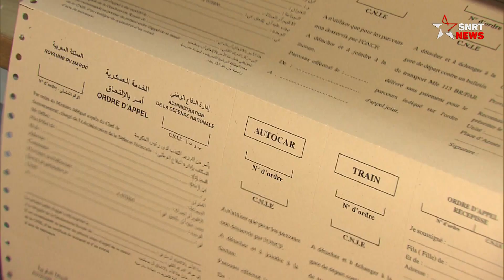الخدمة العسكرية .. اجتماع اللجنة المركزية للإحصاء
عقدت اللجنة المركزية للإحصاء الخاص بالخدمة العسكرية، الخميس 02 مارس 2023، بالرباط، اجتماعا للتحضير لإدماج فوج المجندين برسم سنة 2023.
وذكر بلاغ لوزير الداخلية أنه "على إثر انتهاء الفترة المخصصة لإجراء عملية الإحصاء الخاص بالخدمة العسكرية يوم 25 فبراير 2023، واستعدادا لإدماج الفوج المقبل للمجندين في الخدمة العسكرية، تنفيذا للتعليمات الملكية السامية لصاحب الجلالة الملك محمد السادس، نصره الله وأيده، القائد الأعلى ورئيس أركان الحرب العامة للقوات المسلحة الملكية، عقدت اللجنة المركزية للإحصاء الخاص بالخدمة العسكرية، بمقر وزارة الداخلية تحت رئاسة القاضي رئيس غرفة بمحكمة النقض، اجتماعها، يومه الخميس 2 مارس 2023، خصص لتحديد المعايير الواجب اعتمادها لاستخراج أسماء الشباب، ذكورا وإناثا، المدعوين لأداء الخدمة العسكرية برسم فوج المجندين المقبل".
وأوضح المصدر ذاته أنه سيتم في ضوء المعايير التي أقرتها اللجنة المركزية السالف ذكرها استخراج لوائح بأسماء المجندين، ذكورا وإناثا، المدعوين لتكوين الفوج المقبل، مع الأخذ بعين الاعتبار للتصنيف والرتب المحددة من لدن السلطات العسكرية المختصة، وإحالتها على السلطات المذكورة في أقرب أجل، قصد تمكينها من مباشرة الإجراءات المتعلقة باستدعاء المجندين وادماجهم في الخدمة العسكرية في التاريخ المقرر لذلك. وأشار البلاغ إلى أن عملية الإحصاء المتعلق بالخدمة العسكرية استعدادا لتشكيل الفوج المقبل للمجندين أسفرت عن إحصاء ما مجموعه 149 ألفا و595 شابا وشابة، منهم 17 ألفا و517 شابة.

يرجى الاشتراك..